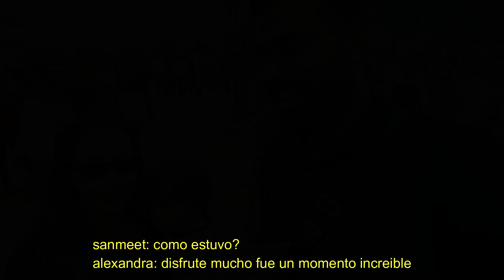Wagah Border Per ALEXANDRA Ko Mila VIP Treatment || Wagah Border Ceremony Amritsar journey Part-5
Our videos are about the life of a foreigner married to an Indian, living in a village in the state of Haryana, lifestyle, culture and the dailylife of a traditional jointfamily.